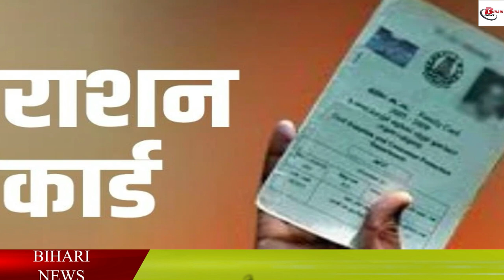बिहार में रद्द हुआ 7.10 लाख राशन कार्ड, कहीं आपका भी तो नहीं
During the Corona period, the ration card was no less than a trump card for the ration card holders because it was the ration card, with the help of which the work of giving ration to the people was done despite the work being stopped, with the help of which at least the ration card holders had food. There was no shortage of However, in the midst of all this, the process of cancellation of ration cards has started in other states of the country including Bihar, under which work has been done to cancel the ration cards of 7.10 lakh people in Bihar so far. The information of which has been given by Rajya Sabha MP Sushil Kumar Modi in response to a question, he has told that Minister of State for Food and Public Distribution Sadhvi Niranjan Jyoti said that in the last three years seven lakh ten thousand fake and other ration cards of Bihar were canceled. .